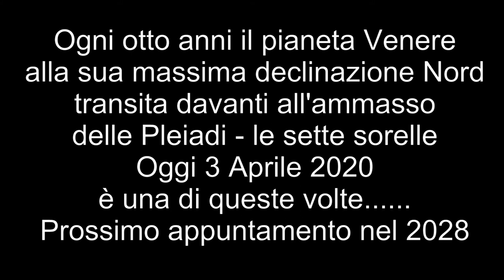3.4.2020 transito di Venere davanti alle Pleiadi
Il 3 Aprile 2020 il pianeta Venere alla sua massima declinazione Nord transita davanti l'ammasso aperto delle Pleiadi, le sette sorelle.
Questa particolare occasione si ripete esattamente ogni otto anni.
Prossimo appuntamento al 4 Aprile 2028 !